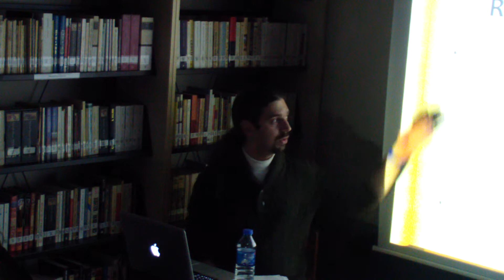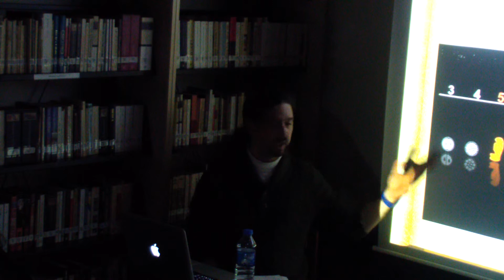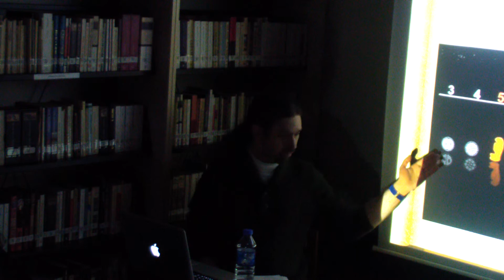Akin OGRETICI - Hamilelik ve Radyasyon Korkusu 3/7 (Ozgen Berkol Dogan Bilimkurgu Kutuphanesi)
Bu haftaki konugumuz, ITU Fizik Muhendisligi mezunu Akin Ogretici. Hamilelikte maruz kalinan radyasyon, hakkinda cok bilgiye sahip olunmadigi icin en cok korkulan dis etkenlerden biri olmustur. Bu konuda bilinclenip, korkunun yenilebilmesi icin radyasyonun etkileri fiziksel ve biyolojik olarak tanitilacaktir. Sonrasinda, saglik alaninda ve ucak yolculugunda maruz kalinan radyasyon ve etkileri, orneklerle daha somut bir sekilde aciklanacaktir.